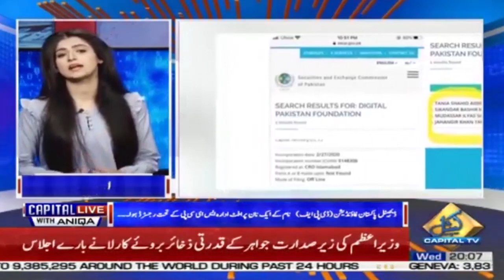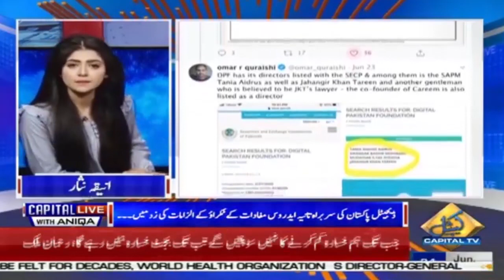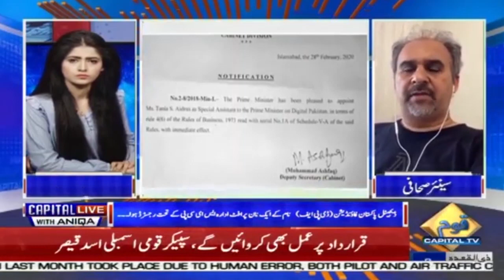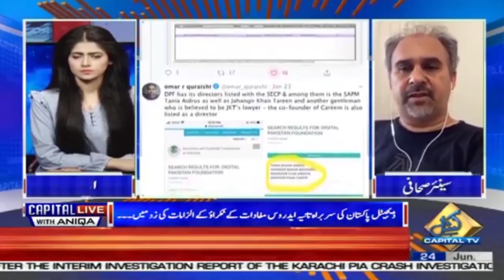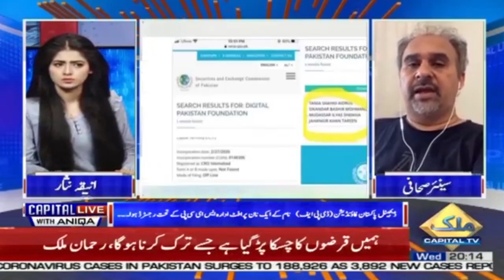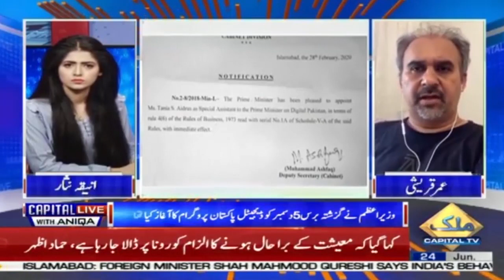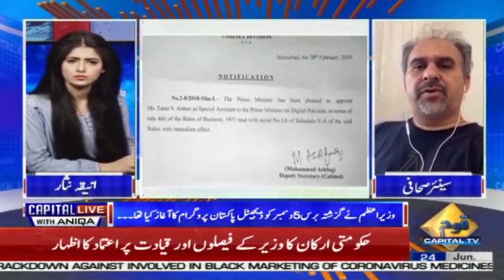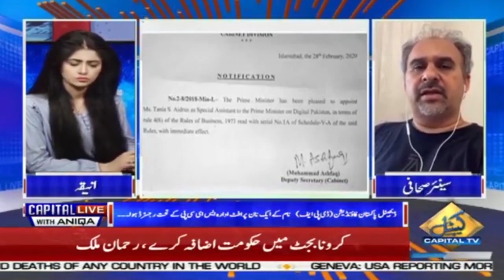Capital Live with Aniqa | Omar Qureshi | Brig (R) Farooq Hameed | Salman Abid | 24 June 2020